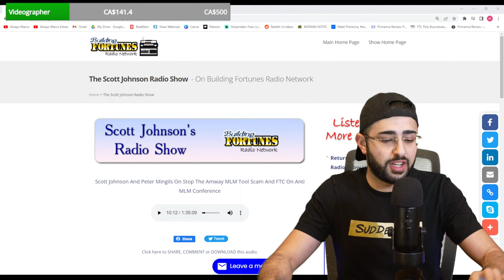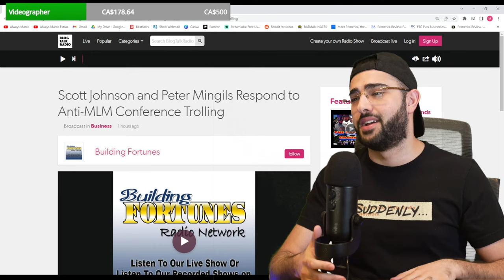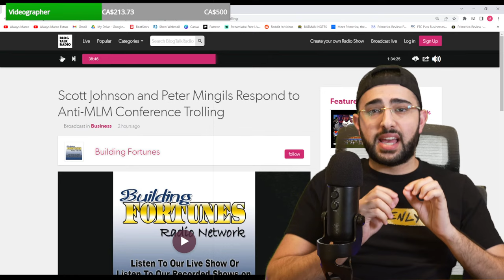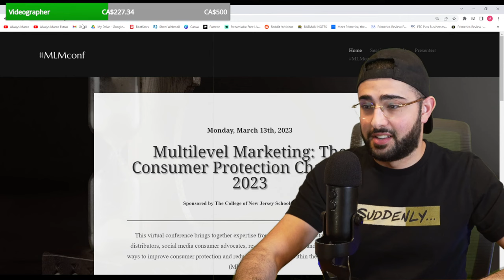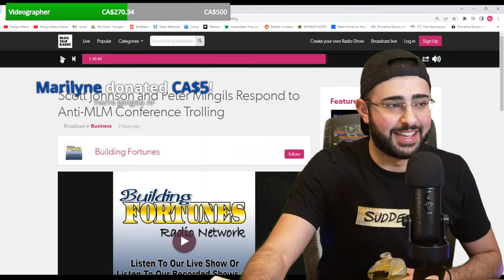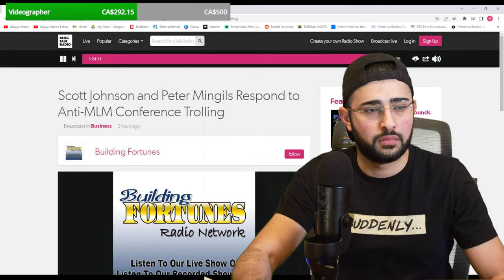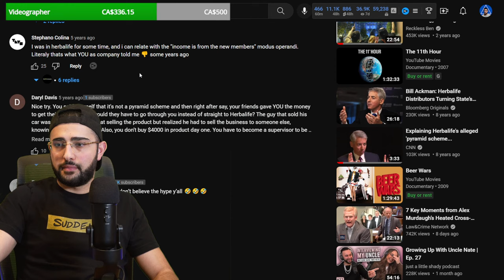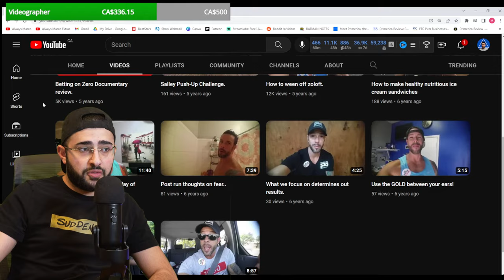HERBALIES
0:00 - Scott & Peter Lose Their Minds
2:43:47 - Herbalies!

primerica antimlm pyramidscheme multilevelmarketing multilevelmisery ely wfg acn im academy coffeezilla james jani scam exposed hartej arbonne monat cult grant cardone tai lopez gary kornegay dan lok bob proctor law of attraction the secret mary kay avon tony robbins amway herbalife